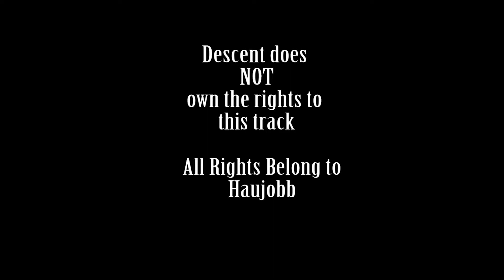Haujobb - Metric (Remix)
Metric (Remix) the 4th track on Vertical Mixes released 2005. For more information about this CD, check out